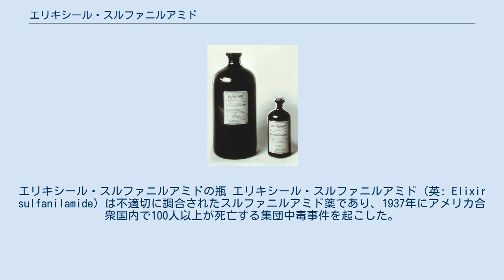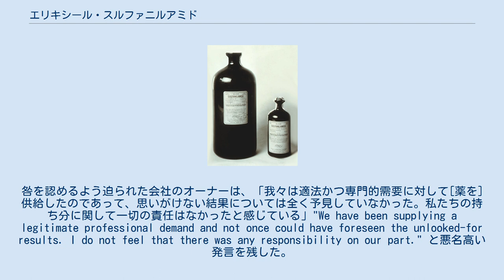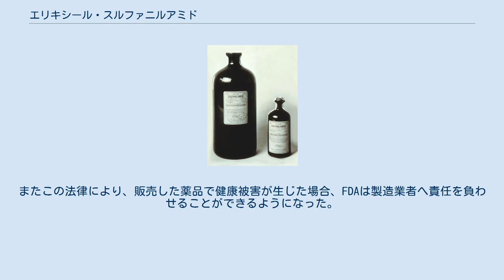エリキシール・スルファニルアミド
エリキシール・スルファニルアミドの瓶 エリキシール・スルファニルアミド（英: Elixir sulfanilamide）は不適切に調合されたスルファニルアミド薬であり、1937年にアメリカ合衆国内で100人以上が死亡する集団中毒事件を起こした。
この一件と類似事件に関する市民の叫びは、1938年の連邦食品・医薬品・化粧品法制定につながり、アメリカ食品医薬品局 (FDA) による医薬品規制が大幅に強化された。
 1906年制定の純正食品・医薬品法と1914年のハリソン麻薬税法で、麻薬数種の販売を禁じていたものの、アメリカ合衆国には新薬の安全性を担保するための行政監督が存在しなかった。
エリキシール・スルファニルアミドによる薬害は、翌1938年の連邦食品・医薬品・化粧品法制定につながり、アメリカ合衆国の医薬品安全に大きな影響を与えた。
 1937年、製薬会社のS・E・マッセンギル・カンパニーは、ジエチレングリコールを溶媒としたスルファニルアミド剤を調剤し、「エリキシール・スルファニルアミド」と名付けて発売した。
ジエチレングリコールはヒトをはじめとした哺乳類に害をもたらすが、マッセンギル社の主任薬剤師・化学者だったハロルド・ワトキンス (Harold Watkins) はこの有害性に気付いていなかったという（エチレングリコールによる最初の致死例は1930年に発生し、ジエチレングリコールが腎不全を引き起こすという医学論文も発表されてはいたが、その毒性はこの薬害事件まで広く認知されていなかった）。
ジエチレングリコールは不凍剤の原料ともなる化合物だが、甘味があるため、ワトキンスらはこれを溶媒としてシロップを作り、更にラズベリー味を付けて売り出した。
当時動物実験の実施は法律上必須ではなく、新薬の上市前に安全試験を行う行政機関もなかったので、マッセンギル社はこれらの試験を行うことなくこの薬を発売した。
薬自体はサルファ剤を主成分とした咳止めシロップであった。
 マッセンギル社が1937年9月にこの薬を発売した後、10月11日までに、米国医師会へこの薬による死亡例が複数報告された。
結局この薬によって、子供を中心に100人あまりが犠牲となった。
アメリカ食品医薬品局 (FDA) も届け出を受け、流通した薬を再び観察下に置くべく大規模調査を実施した。
フランシス・ケルシーが研究を手助けし、賦形剤として使われていたジエチレングリコールが致死的な副作用に寄与していると明らかになった。
咎を認めるよう迫られた会社のオーナーは、「我々は適法かつ専門的需要に対して[薬を]供給したのであって、思いがけない結果については全く予見していなかった。私たちの持ち分に関して一切の責任はなかったと感じている」"We have been supplying a legitimate professional demand and not once could have foreseen the unlooked-for results. I do not feel that there was any responsibility on our part." と悪名高い発言を残した。
主任薬剤師・化学者だったワトキンスは、公判を前に自殺を図った。
しかしながら、FDAの調査の結果マッセンギル社に課されたのは、「エリキシール」との命名ながら、調合にアルコールを含んでいないことに対するわずかばかりの過料であった。
FDAの不十分な監督処分と、製薬会社側の不誠実な発言は、世間の大きな批判を生むことになった。
 事件から1年後の1938年、連邦議会は世間の声に応えて連邦食品・医薬品・化粧品法を通過させ、製薬会社には新薬の動物試験を行うこと、また発売が認可される前にFDAへ実験結果を提出することが求められるようになった。
またこの法律により、販売した薬品で健康被害が生じた場合、FDAは製造業者へ責任を負わせることができるようになった。